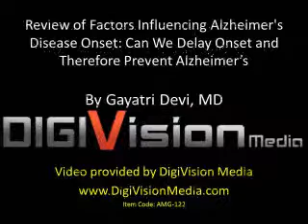Review of Factors Influencing Alzheimer's Disease-Can we prevent Alzheimers - Gayatri Devi, M.D.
Presented at the 13th Clinical Applications for Age Management Medicine, November 2012, Las Vegas, NV

Gayatri Devi, M.D.
Clinical Associate Professor, New York University School of Medicine
Director, New York Memory and Healthy Aging Services

Lecture Description:
We will review evidence based risk factors leading to Alzheimer's, the most common type of dementia. We will then discuss how to address prevention. Additional data on preventing stroke related dementia, the second most common type of dementia, will be presented.

The Age Management Medicine Group (AMMG) provides education and information on the specialty of Age Management Medicine through evidence-based continuing medical education conferences, workshops, seminars, certifications, publications and web media.